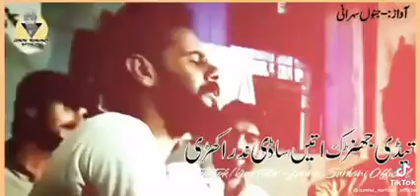Taikon gair di baanh try neendr a gai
saraki literature is a very old literature, saraiki speaking people are living in the whole world.Geographically in the areas if Pakistan and Hindustan india.punjab and Sindh areas is the habitat of saraiki people.chowk Munda muzafar garh Multan layyah rajun pur dear ghazi Khan dear Ismael Khan.